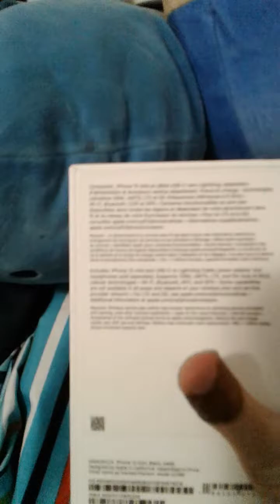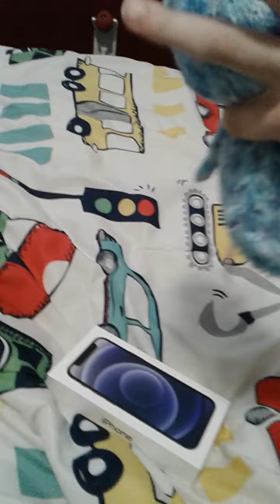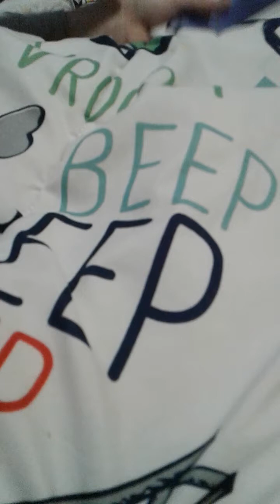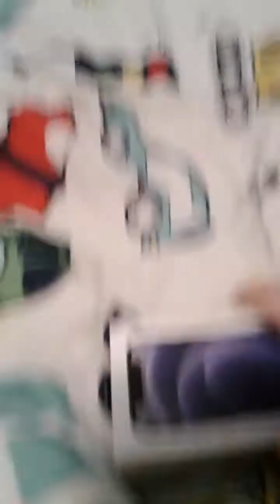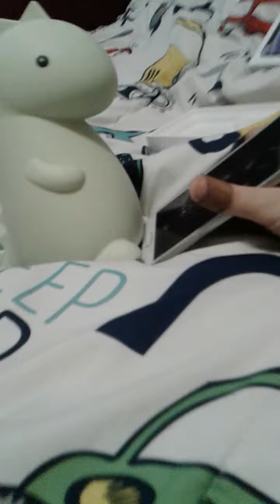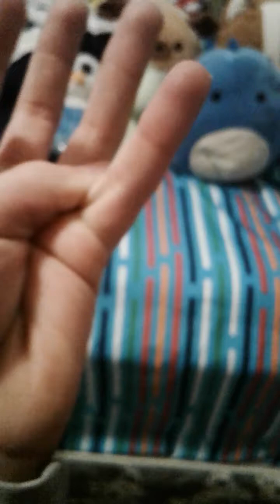how evr dus the best flip wins my phone 📱